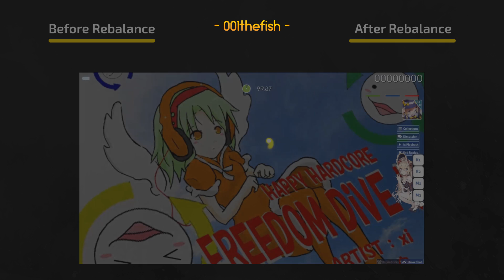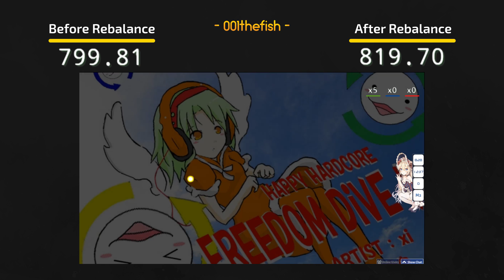Before and after HD Rebalance Comparison // Cookiezi // xi - FREEDOM DiVE [FOUR DIMENSIONS]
This video didn't really come out as well as I'd hoped, but it's something I'd like to try. Are there maps that might be a better representation of the change? Something with a combination of streams and jumps would be good, to show where the pp is increasing more on different systems.

Shameless self-promotion!